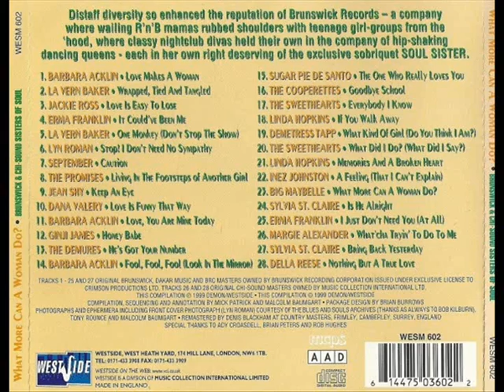INEZ (JOHNSTON) FOXX - A FEELING (THAT I CAN'T EXPLAIN)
WHAT MORE CAN A WOMAN DO? (WESM 602 CD)
BRUNSWICK & CHI-SOUND SISTERS OF SOUL
TRACK 22: INEZ (JOHNSTON) FOXX - A FEELING (THAT I CAN'T EXPLAIN) TO THE PERSON WHO KEEPS PUTTING MY LINK ONTO THEIR PAGE (WHO IS
MASSIVE THANKYOU :-)